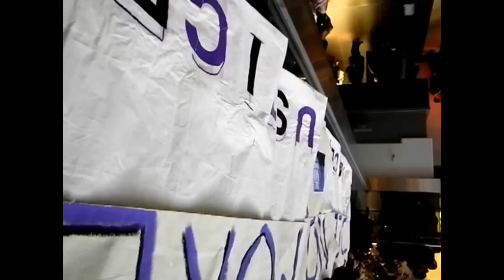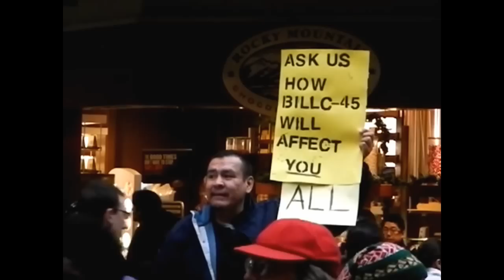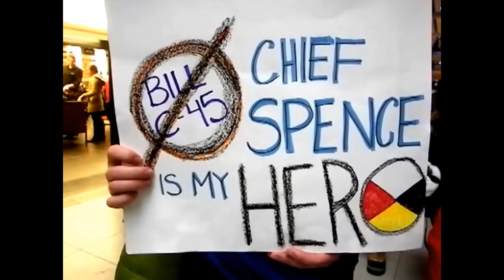HiMY SYeD -- IdleNoMore Chief Theresa Spence Flash Mob Toronto Eaton Centre Sunday December 30 2012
HiMY SYeD -- Idle No More Chief Theresa Spence Flash Mob Toronto Eaton Centre Sunday December 30 2012